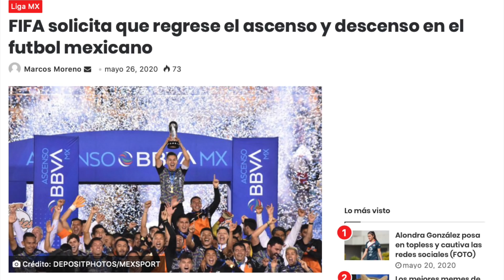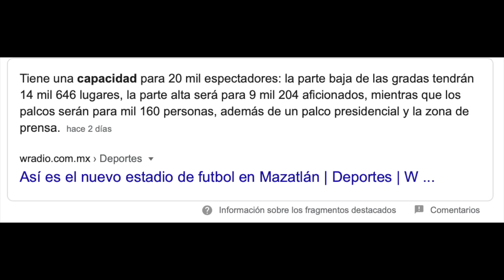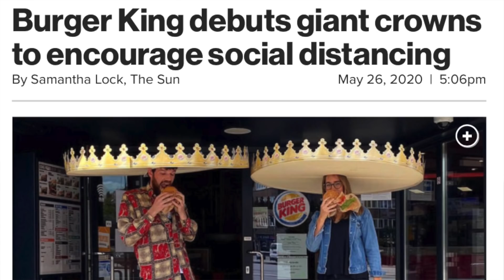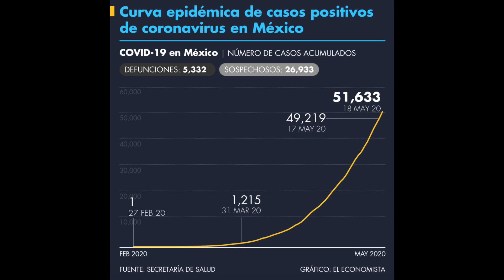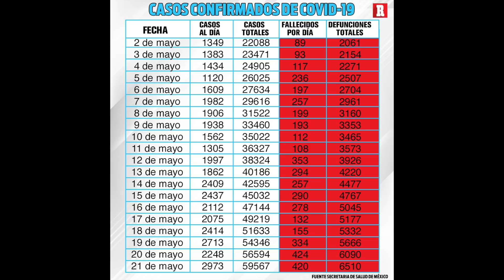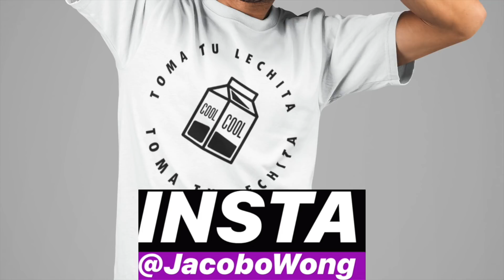MONARCAS DESAPARECE Y EL FUCHO MEXICANO BUENO TAMBIEN!